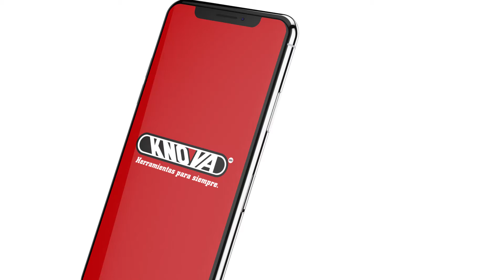¿Cómo pagar con tarjeta de Débito o Crédito en Knova.com.mx?